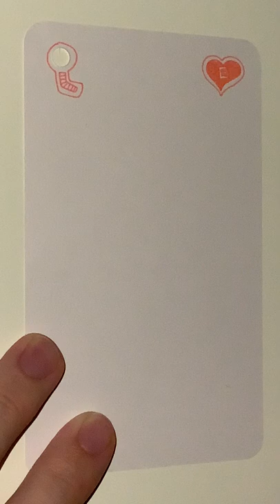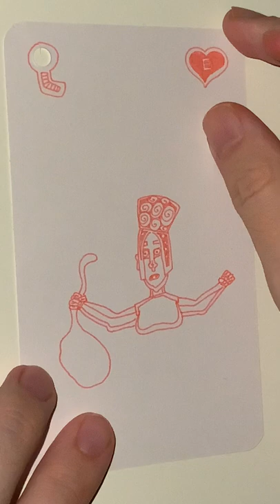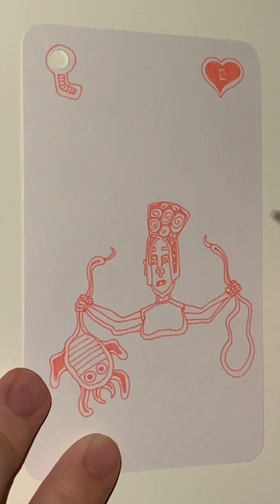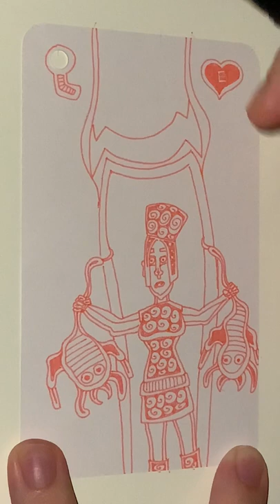E of Pink Hearts - YH Fineliner - Automatic Doodling - Part 01